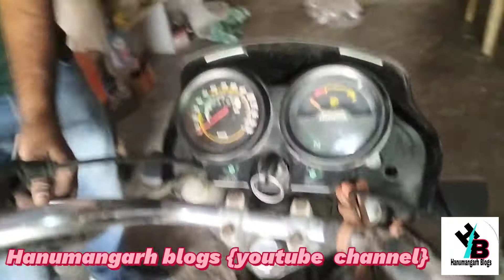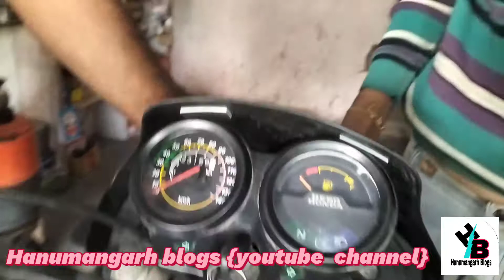splendor plus visor gap problems | बाइक के वाइजर का गैप कैसे सही करे